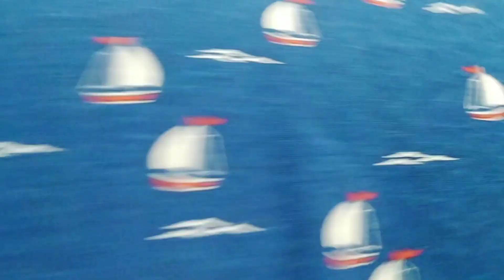I want to tell something important | Be positive